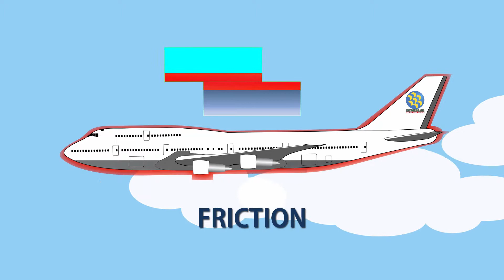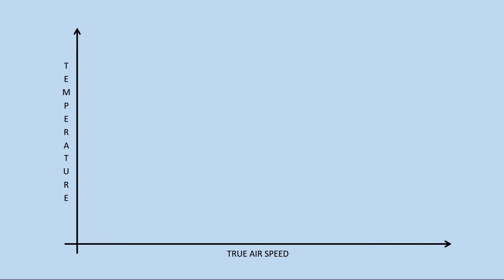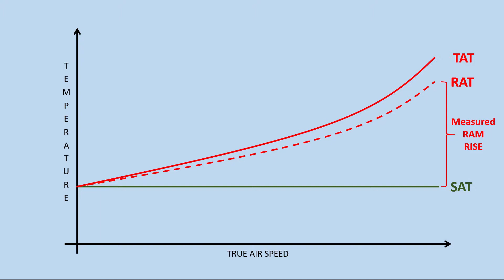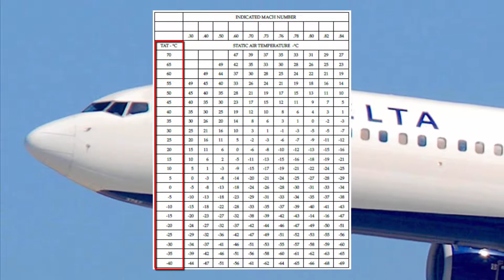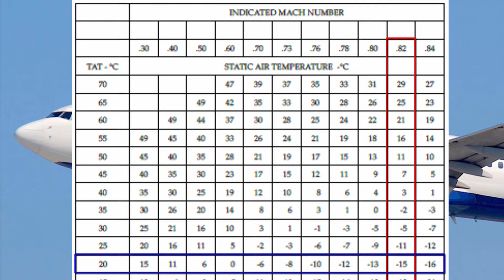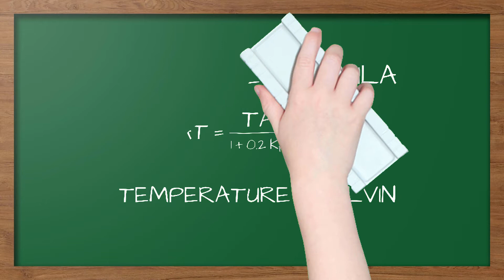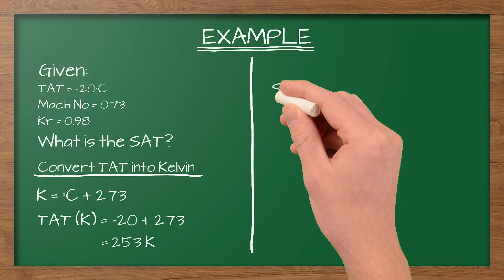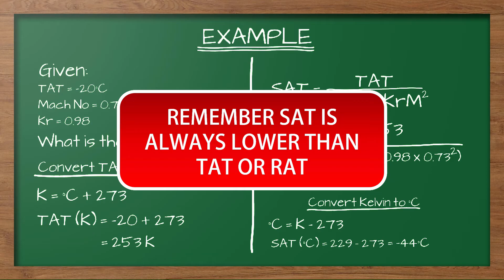Air Temperature | Measurement of Air Data Parameters I Instrumentation - EASA ATPL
This video explains Air Temperature Measurement and its associated problems under the topic Measurement of Air Data Parameters for EASA ATPL theoretical examination. RAM rise happens due to Adiabatic Compression and friction between air molecule and skin of the aircraft. This video will also define the following terms Static Air Temperature (SAT), Outside Air Temperature (OAT), RAM Air Temperature (RAT) and Total Air Temperature (TAT). Solutions for Air Temperature problems will also be given at the end of the video.